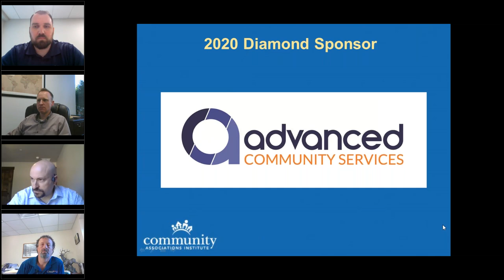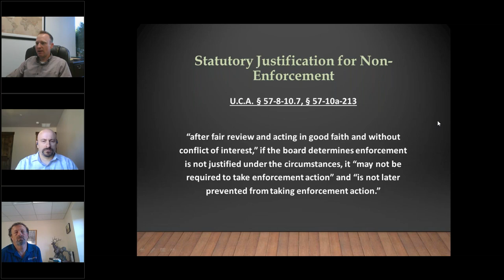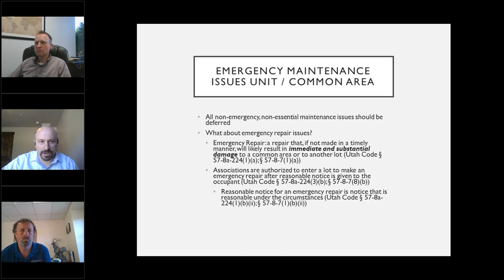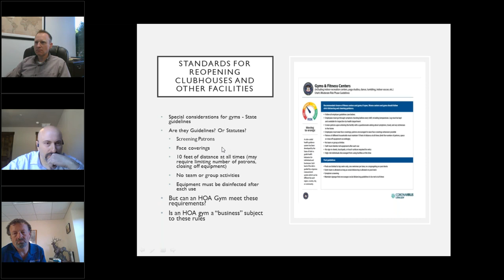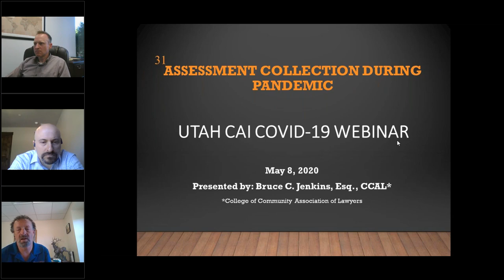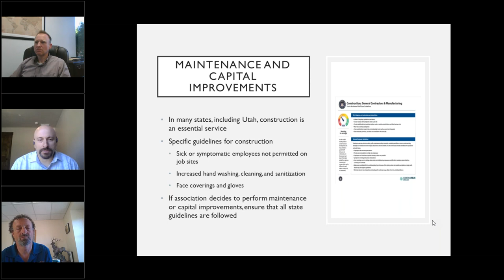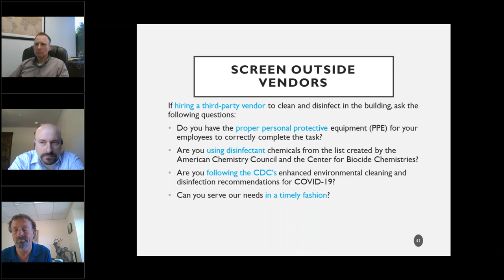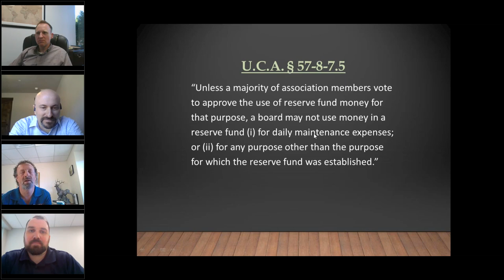COVID 19 and Legal Ramifications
Educational webinar - May 8, 2020.
Our attorney experts answer questions about potential legal ramifications from COVID-19 that can affect Utah communities.